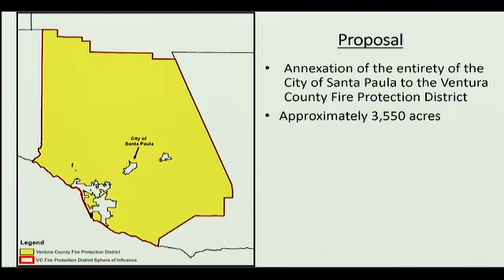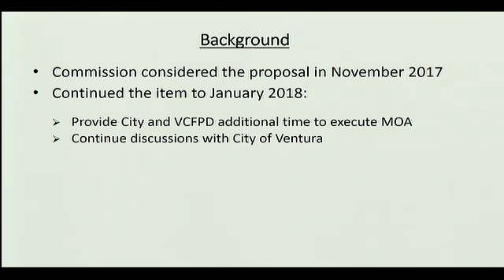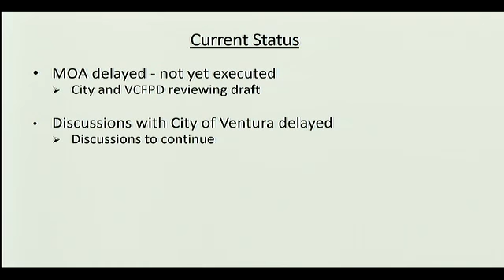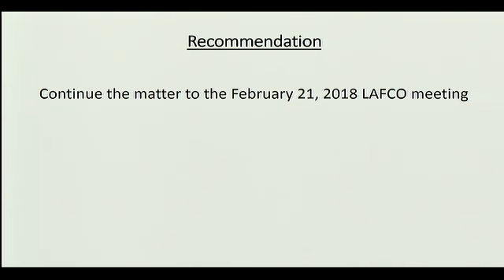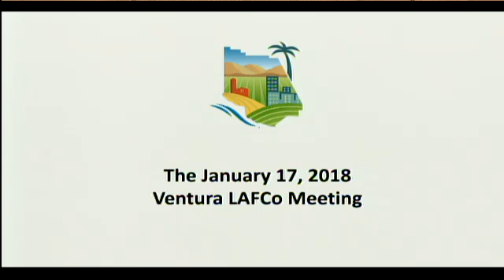Ventura LAFCo Meeting - January 17, 2018 - 01/17/2018